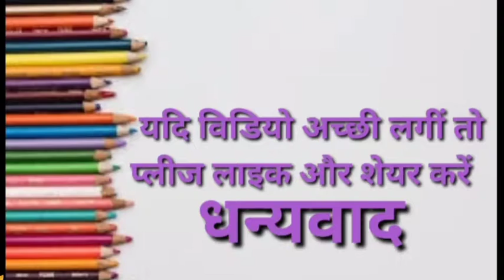Abcd | abcd A for Apple, B for Bag, English Varnamala, HINDI ALPHABETS,| Ku Ku 3 Star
हेलो दोस्तो,

त्र   ज्ञ )

2 Ka Table for Children Song The E-Learning India | 2 Table Song | Online Math Education